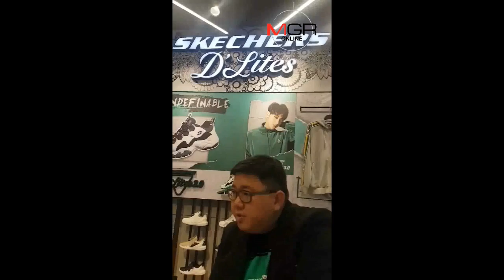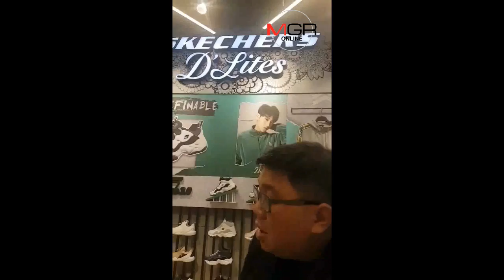“สเก็ตเชอร์ส”ชูไทยตลาดหลักเออีซี เพิ่มเสื้อผ้า- แตกแบรนด์-ลุยเอาท์เล็ต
25/10/2018 “สเก็ตเชอร์ส”ชูไทยตลาดหลักเออีซี เพิ่มเสื้อผ้า- แตกแบรนด์-ลุยเอาท์เล็ต
ผู้จัดการรายวัน360- “สเก็ตเชอร์ส” รุกหนักตลาดไทยรับไทยเป็นตลาดสำคัญในเอเซียตะวันออกเฉียงใต้ ผุดอย่างต่ำ 12 สาขาในปีหน้า จ่อแตกแบรนด์ “มาร์ก เนสัน” เป็นร้านสแตนด์อโลนไลฟ์สไตล์เฉพาะ ล่าสุดเปิดแฟลกชิบสโตร์แรกในไทย พร้อมเพิ่มสินค้าเสื้อผ้า ผุดเอาท์เล็ต2แห่ง